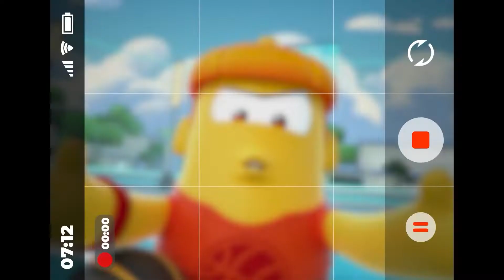Sport Bots Video Promo Serial Kartun Baru Untuk Anak-anak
Tonton serial animasi Sports Bots yang menampilkan karakter hewan lucu terbaik untuk si kecil dan sangat menyenangkan.

for more nursery rhymes and baby videos.
Music and lyrics: Copyright USP Studios™.